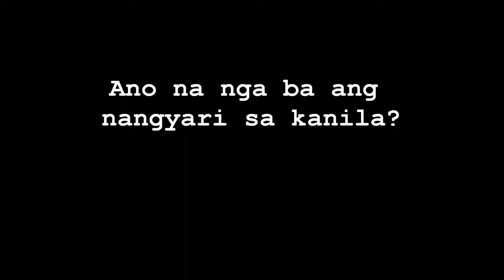Ipaglaban - PolSci Practicon 2014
Partner organization: National Union of People's Lawyers
Adviser: Prof. Doroteo Abaya